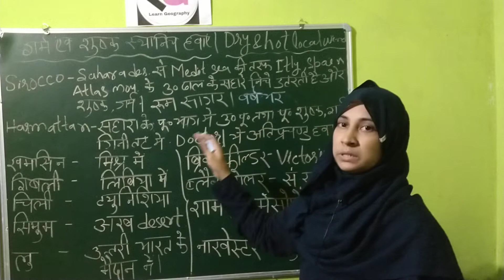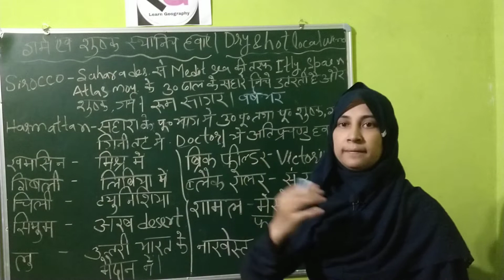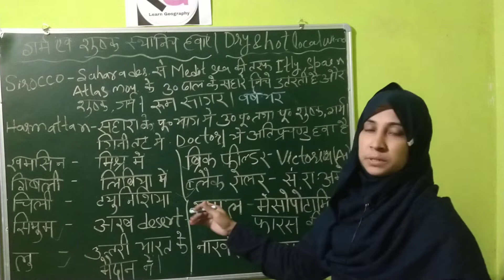गर्म एवं शुष्क स्थानीय पवन। हरमट्टन,सिरक्को,लू,गिबली। local wind.पवनो के प्रकार । part 4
स्थानीय पवन ।

विश्व के प्रमुख शुष्क एवं गर्म स्थानीय पवन।

सिरक्को, हरमट्टन, खमसिन,लू।

NET ke exam me do questions zaroor aate hai.